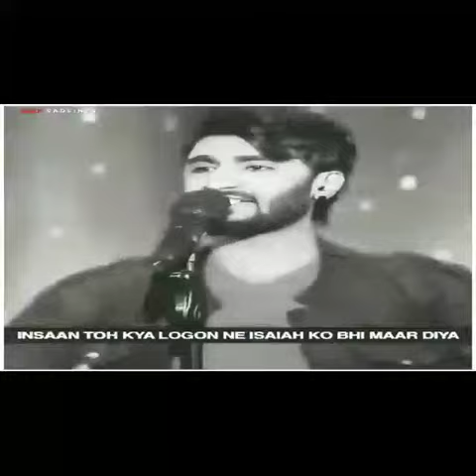Rap song❤️❤️ le ja kahi door khuda❤️❤️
Rap song# beautiful voice# motivational song